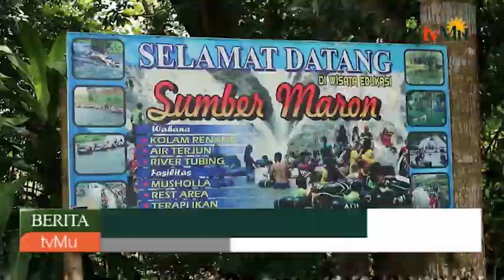Wisata Air Di Sumber Maron Malang Jawa Timur